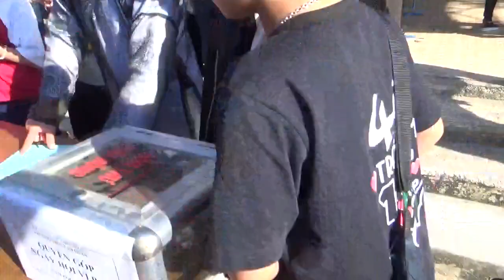NGÀY VÌ BẠN - HOẠT ĐỘNG NGOẠI KHÓA 4 THCS TAM QUAN - CƯỜNG VLOG